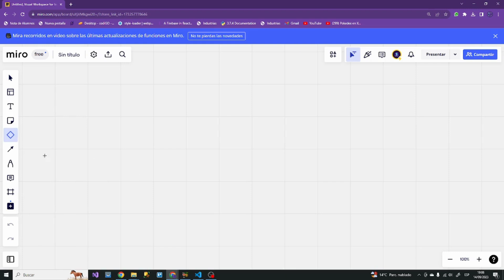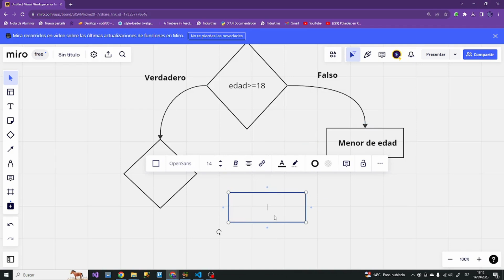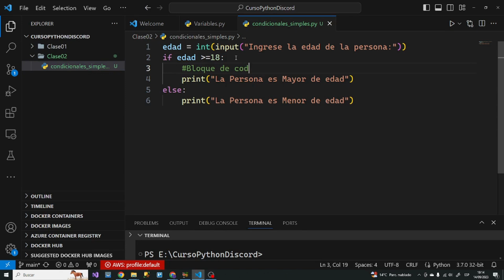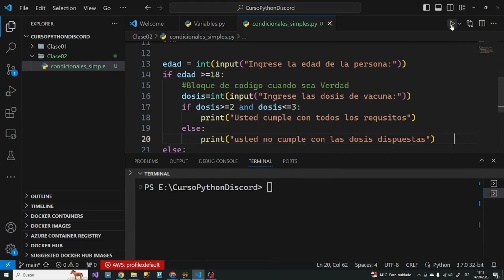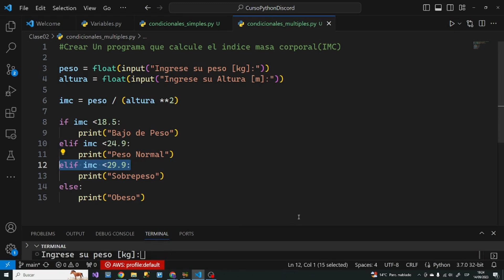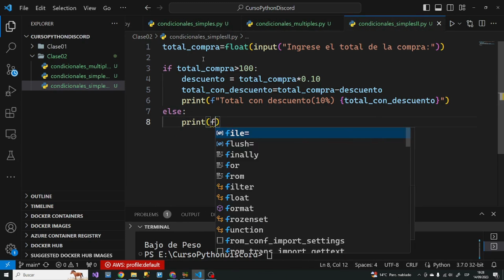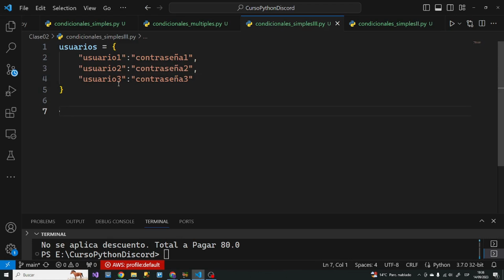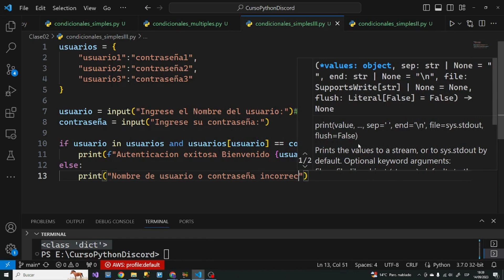Python #3 Uso de IF ELSE ELIF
Hola A Todos en esta entrega veremos el uso de condicionales espero sus comentarios